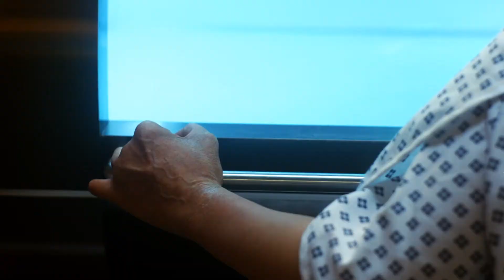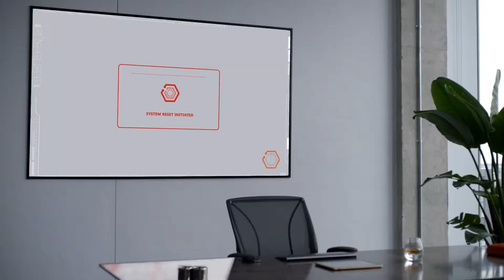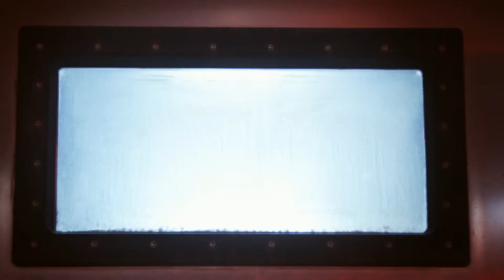ПЛОХОЙ КОНЕЦ! ► The Complex! #3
Прохождение The Complex.